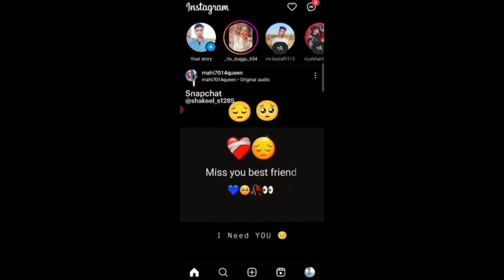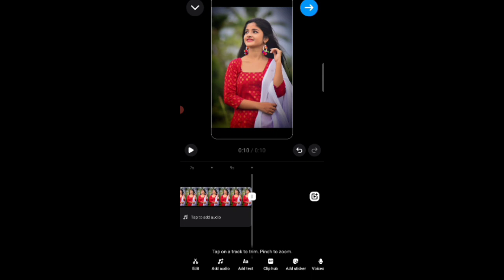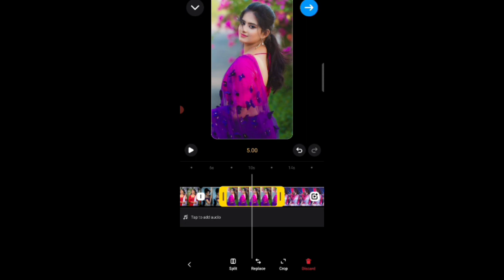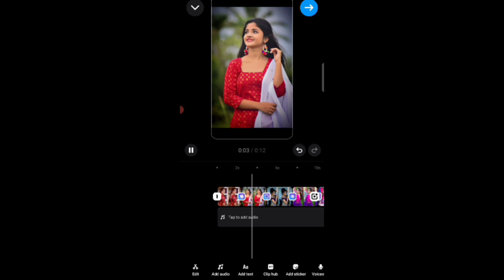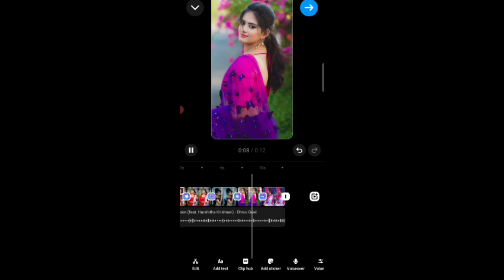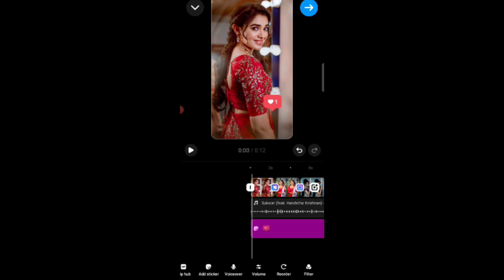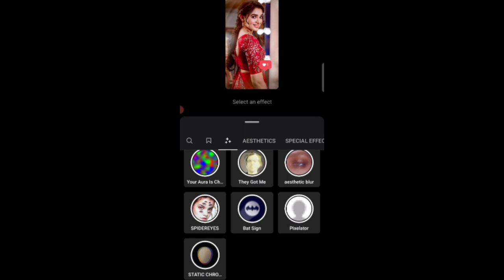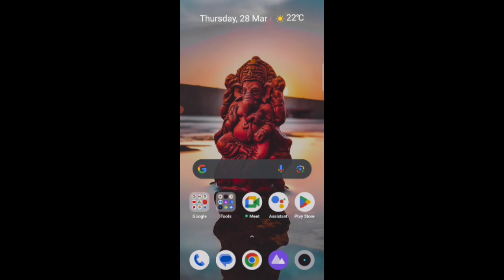instagramमें Ek Sath Kai Sari Photo जोड़कर Reels Video kaise Banaya Multiple Photo जोड़करReelsबनाएं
instagram में Ek Sath Kai Sari photo जोडकर Reels video kaise banaye
instagram में Ek Sath Kai Sari photo जोडकर Reels kaise banaye
instagram par ek sath 4 photo kaise dale music ke sath
instagram reels kaise banaye effects
Multiple Photo जोड़कर Reels बनाएं
instagram par multiple photo video kaise banaye
Multiple Photo जोड़कर Reels Video kaise Banaye